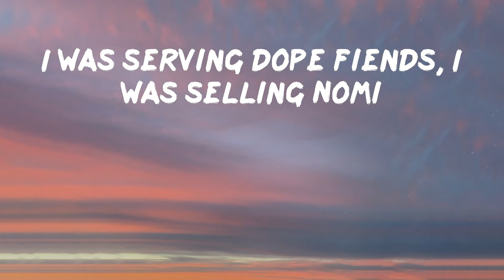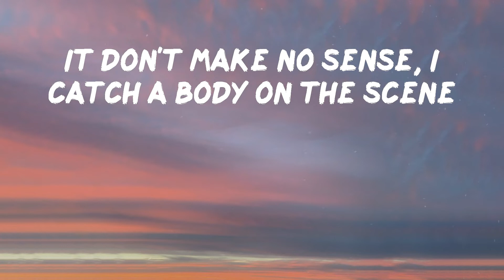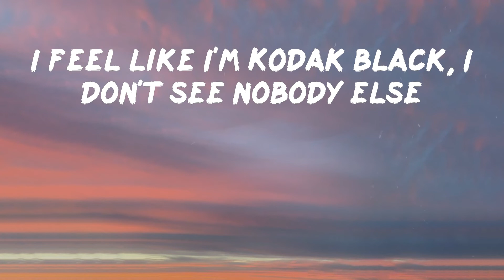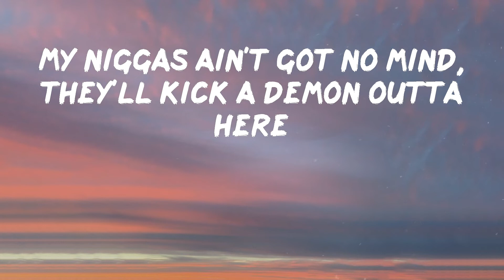Kodak Black - Senseless (Lyrics) | All I wanted to do was get a bitch and fuck her raw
Kodak Black - Senseless
Kodak Black - Senseless

Hope you enjoy Senseless as much as i do

Lyrics: Kodak Black - Senseless
(Buddah Bless this beat)
It don't make no sense
How I'm rappin' and I'm thugging, dawg
Don't make no sense
I be getting all this money, dawg
Know how I'm steppin', dawg
It don't make no sense, yeah
I feel like I'm Kodak Black in 2015
In the 'Vette with plenty killers, mixing molly with the lean
It don't make no sense, I catch a body on the scene
Just a minor in designer, I was robbing for some jeans
2012, I was only fourteen
I was serving dope fiends, I was selling Nomi
I do no flaggin', dawg, been snappin', dawg
And I'm Z'd up 'til the feet up, I be zig-zaggin', dawg
All I wanted to do was get a bitch and fuck her raw
All I wanted to do was hit a lick, then hit the mall, yeah
Fly lifestyle, I'm rocking Amiri with the Louis Vuitton
Crack rocks samples, if you like it, you get two for one
Fly lifestyle, I'm rocking Givenchy with the Dolce Gabbana
Hotbox, sending Yola, smoking ZaZa, pulling up to McDonald's
Heard you got some guala, don't be stupid, all my niggas robbers
Heard you want some problems, keep it cute, 'cause all my niggas shottas
2012, I was only fourteen (Buddah Bless this beat)
Ayy, it don't make no sense, I'm putting sticks all in the jets
And I'm putting bricks back in the bricks and I'm paying, everybody rent
Niggas say they ain't going for shit, but everybody with it
I be jacking and wacking, nigga, but I be rapping now and then
I'm gon' bounce out with that strap, I don't need nobody help
I feel like I'm Kodak Black, I don't see nobody else
My niggas ain't got no mind, them boys get Jesus outta here
My niggas ain't got no mind, they'll kick a demon outta here
Ayy, fly lifestyle, I'm rocking Balen' with Chanel
It don't make no sense, another 3.7 M's
My niggas don't make no sense, his name fucking Wambam
I love that nigga to death, I shed a tear if I don't see 'em
Ah, everybody know I rob, but I ain't talking Van Damme
I have a shoot-out at the park, nigga, I ain't never play around